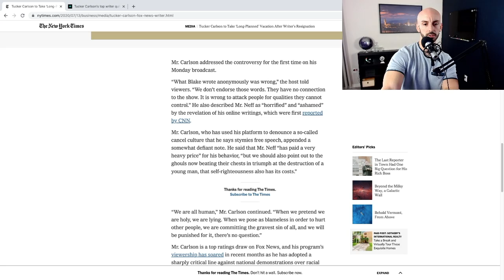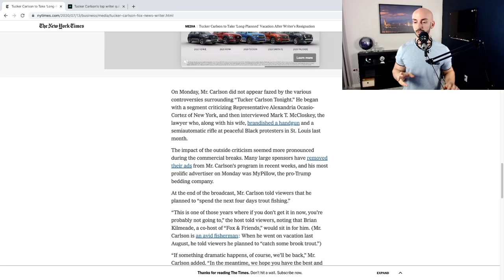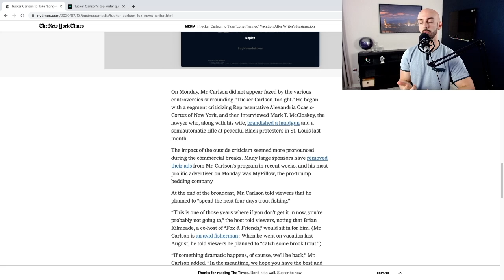Imagine My Shock Tucker Carlson's Top Writer Is A Raging Racist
Tucker thinks you're a ghoul if you want his racist writer Blake Neff fired.